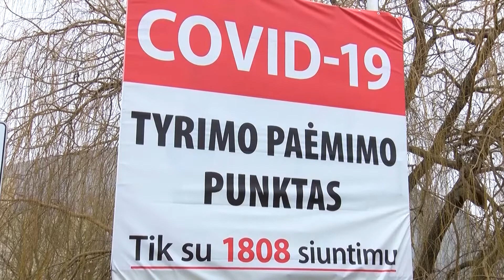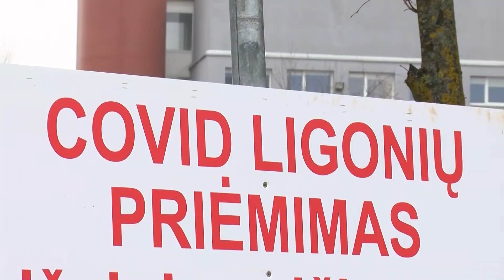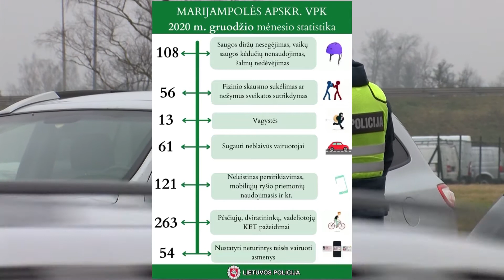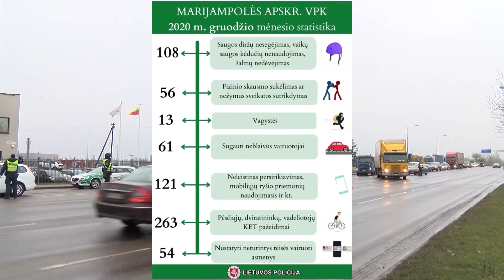2021-01-15 Marijampolės TV žinios